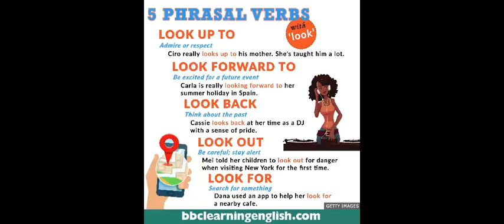PHRASAL VERBS LOOK